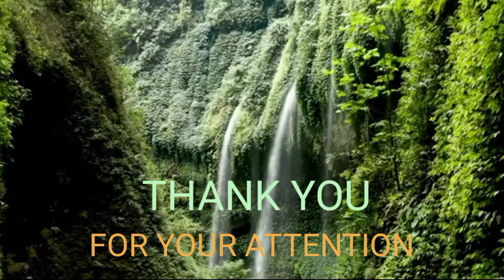STRUKTUR KOMPENSASI GAJI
Mata Kuliah Adm SDM